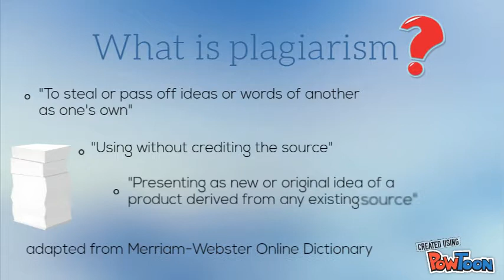Plagiarism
This is a video made for the activity in the subject GGGA 2123 Inovasi & Teknologi dalam Pengajaran & Pembelajaran. It is about plagiarism and how to avoid it from happening.-- Created using PowToon -- Free sign up -- Create animated videos and animated presentations for free.  PowToon is a free tool that allows you to develop cool animated clips and animated presentations for your website, office meeting, sales pitch, nonprofit fundraiser, product launch, video resume, or anything else you could use an animated explainer video. PowToon's animation templates help you create animated presentations and animated explainer videos from scratch.  Anyone can produce awesome animations quickly with PowToon, without the cost or hassle other professional animation services require.